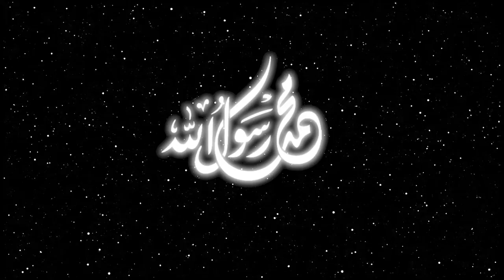12 Rabi ul Awal | MUHAMMAD SAW Calligraphic free Footage | Muhammad text free footage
MerayNabi(S)KiShaanSuno